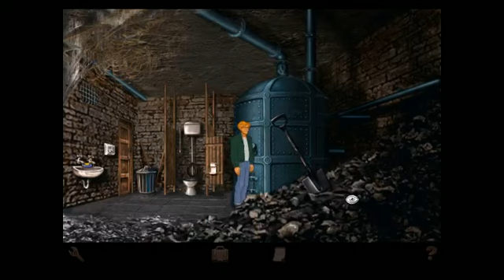Les Chevaliers de Baphomet Let's play FR Part 6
Tous mes let's play sont d'abord enregistré en direct sur ma chaine Twitch